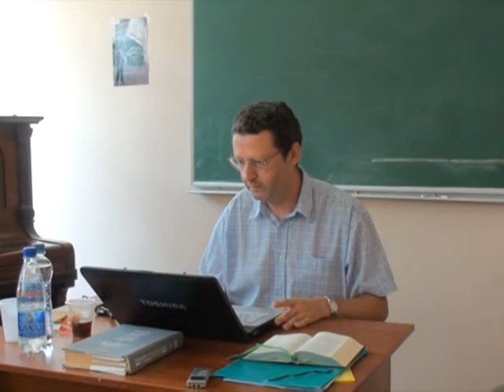Дидье Берте. Демократия и религия у Алексиса Токвиля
священник Дидье Берте, Ректор духовной семинарии Сан-Сюльпис (Париж, Франция).

Rev. Didier Berthet, Rector of the Saint-Sulpice Seminary (Paris, France).

Демократическая гражданственность и религия у Алексиса де Токвиля.

КЛБИ-2011, духовно-просветительский центр "Ковчег" при приходе преп. Параскевы Сербской с. Лишня, Макаровский район, Киевская обл. 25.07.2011